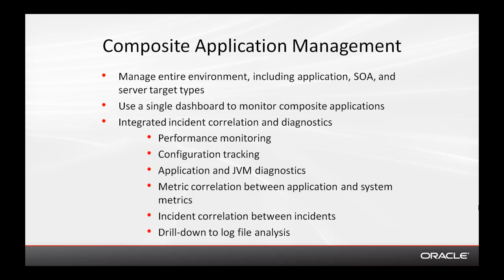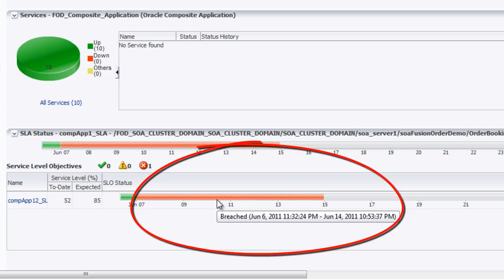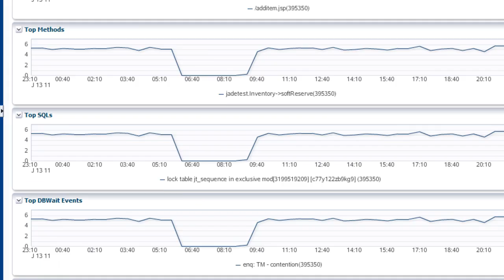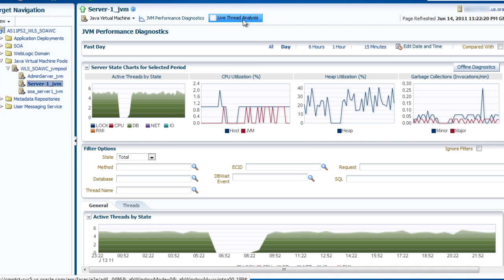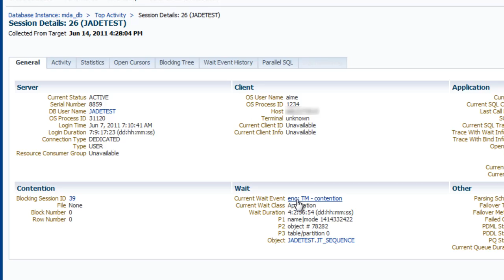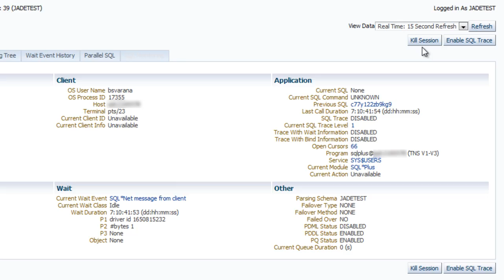Oracle Enterprise Manager 12c: Diagnose WebLogic Performance Bottlenecks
This demo focuses on the new Composite Application capabilities in Oracle Enterprise Manager Cloud Control 12c.  In this case, we will look at managing and monitoring a Composite Application running on Oracle WebLogic and illustrate how root cause analysis allows operators and developers to quickly resolve problems in the mid-tier by correlating JVM activity with the underlying database sessions and SQL.